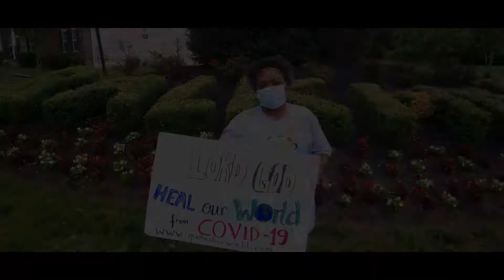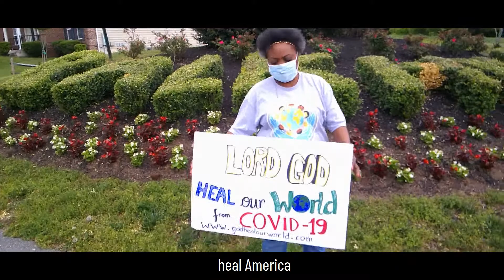HEAL OUR WORLD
This music video is about praying like never before to stop COVID-19 in our Nations and in our World.  Please join us in this Campaign to bring healing in our world.